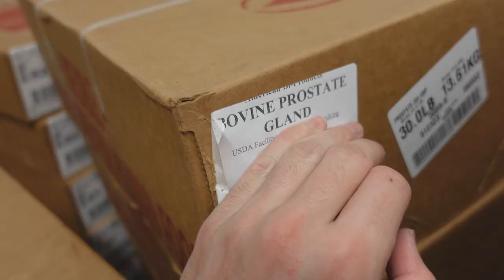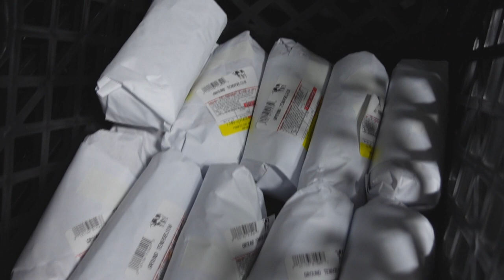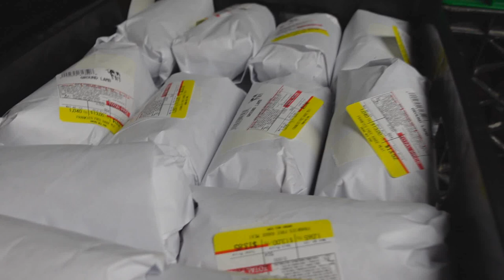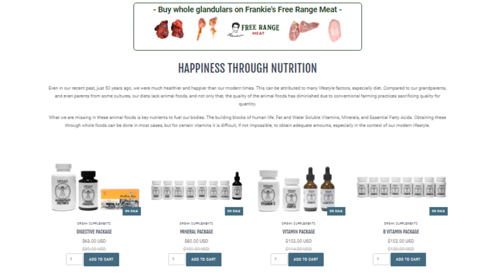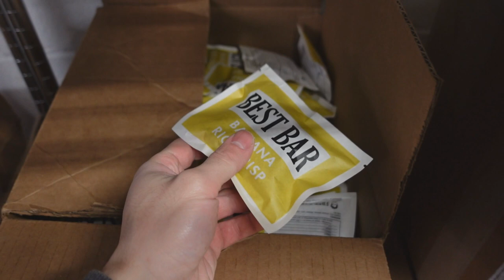DUCK EGGS! Beef Glands are back! Frankie's Free Range Meat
00:00 - A few reminders
01:07 - Glands came early
02:08 - Duck Eggs
03:22 - Freezer restocks - Collagen Broth, Ground Lamb, Ribeye Steaks, Marrow Butter, Pork Bacon
05:56 - Other businesses
06:33 - Please upvote positive Google Reviews
06:56 - Thanks for joining
07:24 - Almost forgot banana bars